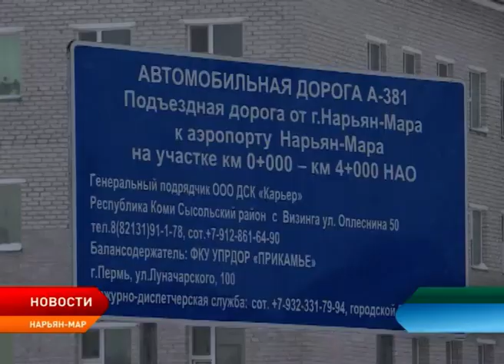Федеральную трассу в Нарьян-Маре посыпали химреагентами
На дорогах Нарьян-Мара появились химреагенты. Речь идёт об участке федеральной трассы А-381, соединяющей город и аэропорт. Не довольны такой ситуацией не только местные автолюбители, но и представители власти, с которыми не согласовали обработку трассы  химическим составом.